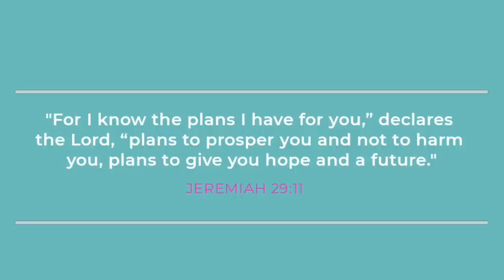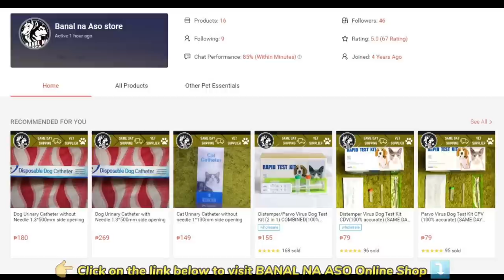PANALO TO! 3K LANG MAY AMERICAN BULLY KA NA! | AMERICAN BULLY PRICE RANGE SA BOCAUE PET MARKET